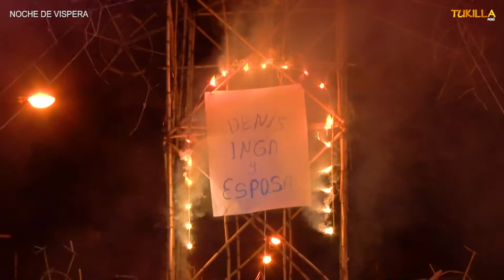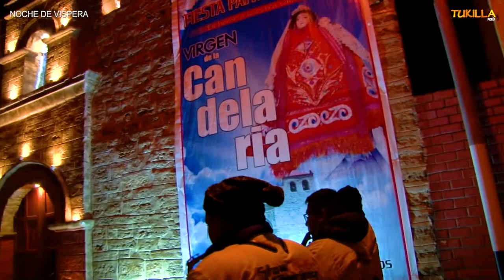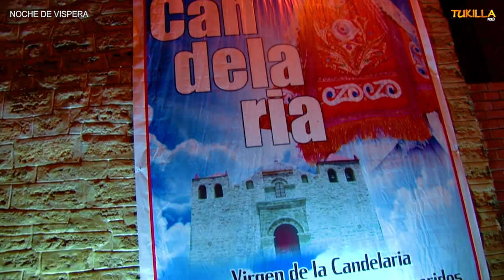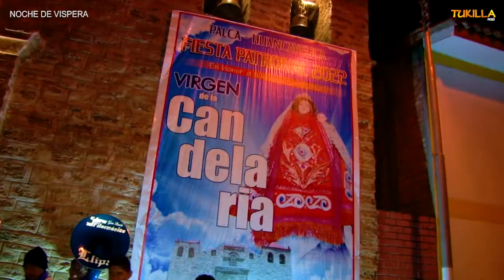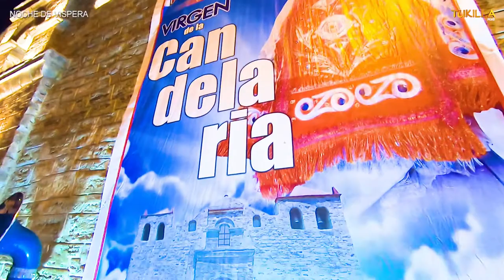SOLEMENE FESTIVIDAD EN HONOR A LA SANTISIMA - VIRGEN DE LA CANDELARIA PALCA HUANCAVELICA (vispera )